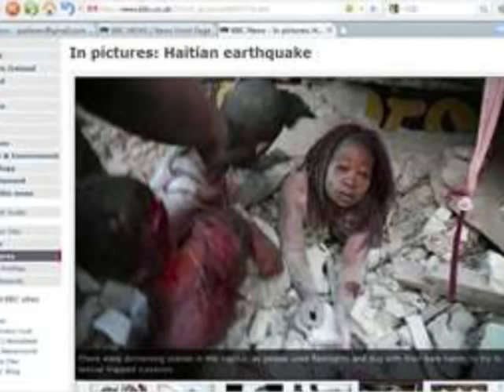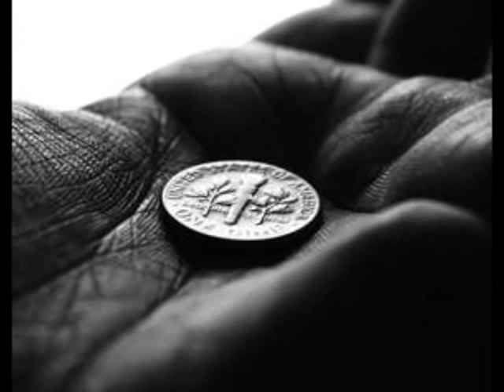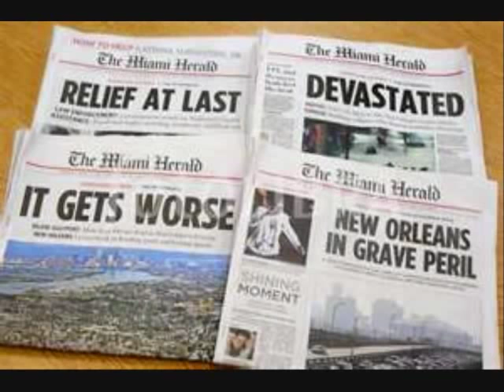Sonshine by Kenneth KT Thomas and the Southwest Ga. Mass Choir.wmv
Gospel,Inspirational, Faith